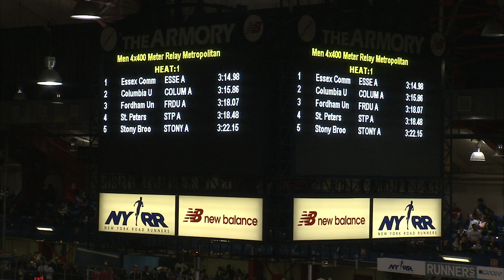Metropolitan College Men 4x400